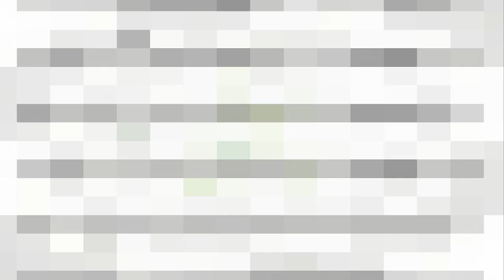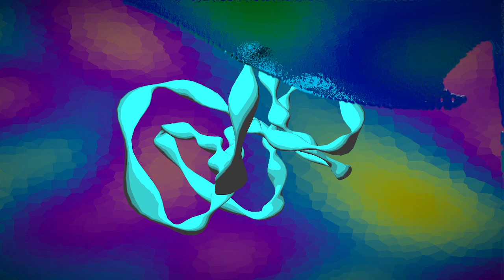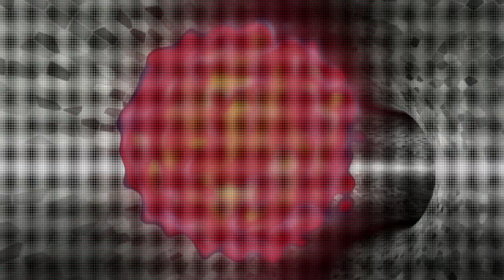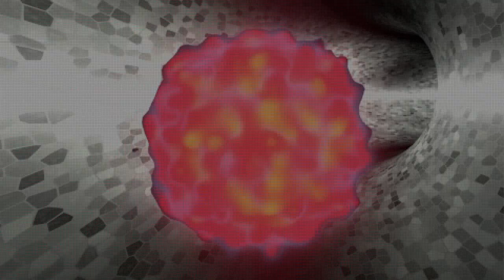Crackin Mix Live Stream BG Music Visualized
Mixed together for upcoming Final Fantasy Trading Card Game booster box opening.

Several selections from youtube studio as well as a couple original hits like Ponzy Tongs, Stable,  trojan.exe&mp3-virus=false, and more!

00:00  FINAL FANTASY REMIX  REMIX MUSIC - NO COPYRIGHT MUSIC

06:30 Cloak and Dagger.PMS.(Ext RMX).102420 [Crackin Original]

11:45 Chunky Tribal Za 6.8.21 [Crackin Original]

17:15 004 - Doctor Momentum - Slynk

19:05 Lonely Troutman II - William Rosati

22:42 Low - ELPHNT [Remix with Crackin Originals: Stable & Ponzy Tongs]

27:24  (trojan.exe&mp3-virus=false) [Crackin Original]

35:27  Oman - Max McFerren

Remix,Final Fantasy,Trading Card Games,Live Stream Music,Crackinbridge,visualizer,music,mix,visualized music,plane9,mash up